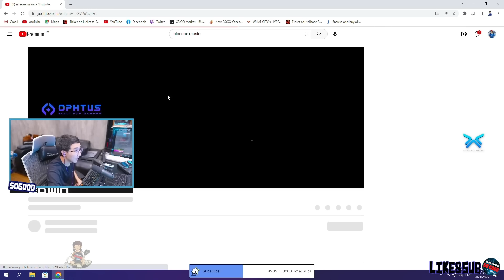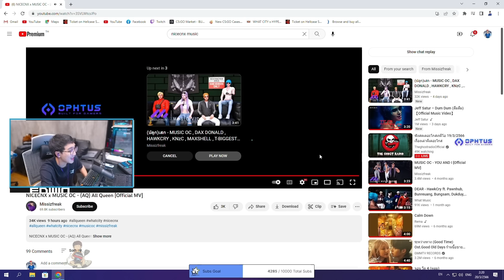เมื่อพี่แบงค์ Reaction เพลงใหม่ AQ ถึงกับบอกถ้าเป็น MV OC คนดูเป็นล้าน | GTA V | WC2 EP.3576